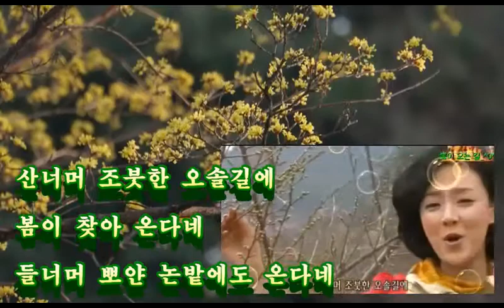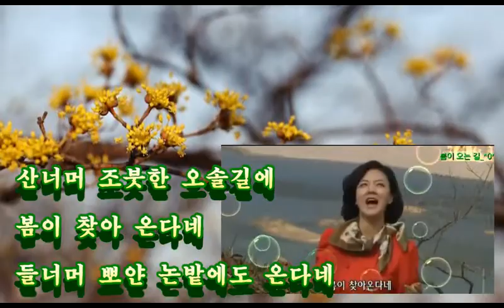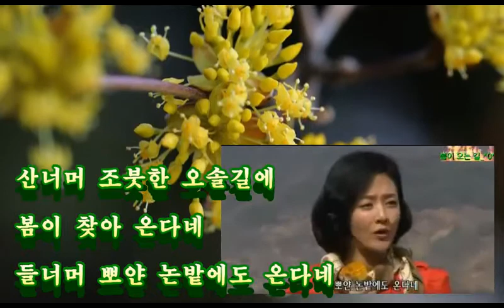봄이 오는 길 ㅡ 박인희